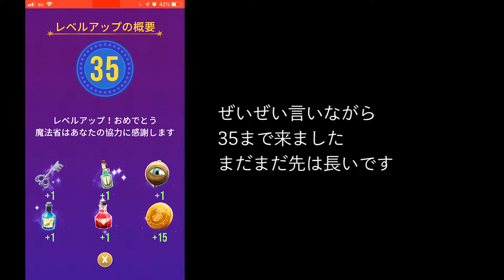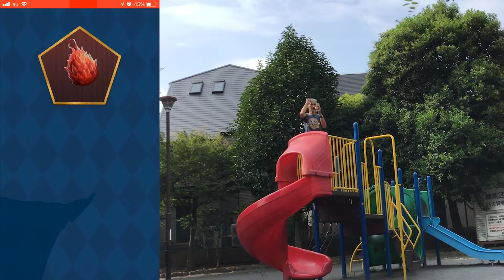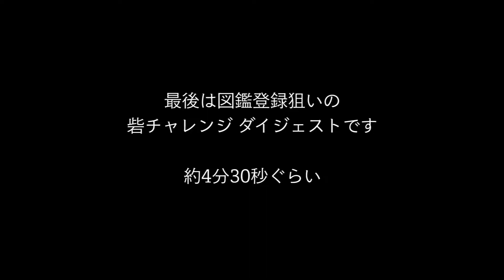魔法同盟 グローバルチャレンジのあやしい爺さん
みなさんはポートキーをどんな感じで開けてますか？
私はこんな感じですよっていう動画です。

はやく街なかや、カフェで恥ずかしくないように
使えるようにニアンティックさん（ディスる時の名称）
変更お願いしますという気持ちをコメて醜態さらしてUPしました笑